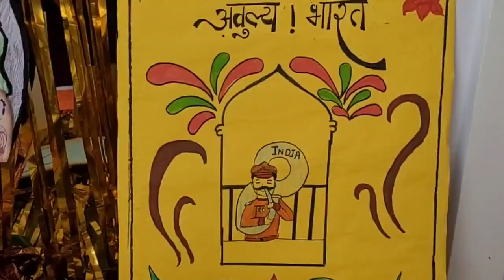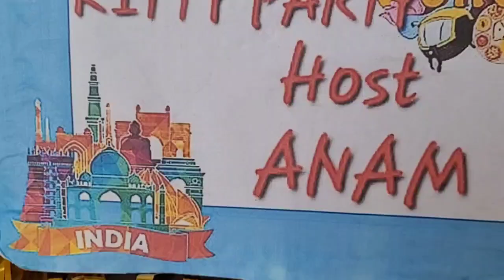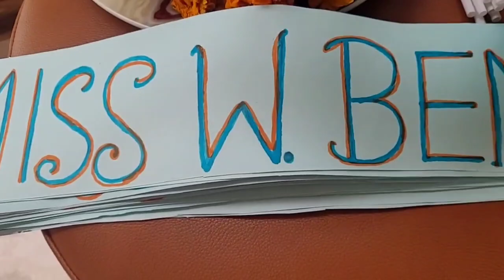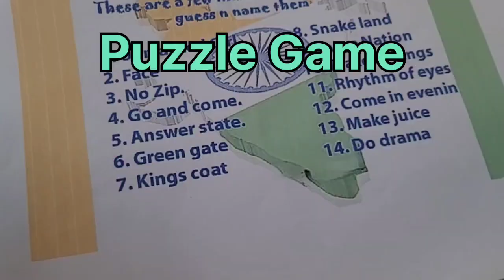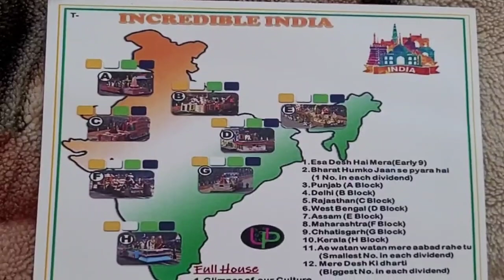Incredible India Theme Kitty Party🇮🇳| Republic day kitty party ideas | Best Kitty party games idea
Kitty parties are so much fun but you can celebrate your kitty party in unique way. keep watching my theme kitty party videos and get ideas, outfits, decorations and games for your Dhamakedaar kitty party.Kitty parties have always been in vogue. We bring you a list of interesting kitty party themes that add color to your party. The vibrant decors, extravagant food, fancy dress codes, and the wide range of fun and exciting party games make it nothing less than a carnival. But such a grand event also needs meticulous planning. You need to use your imagination and creativity to organize, conceptualize and host such parties. So, we bring you fun and fascinating theme ideas to help you and your girls have a gala time and indulge themselves in an array of gourmet food and excitement.

Incredible India theme kitty party | republic day theme kitty party | republic day tambola games
for more Theme kitty

Musician:Academy